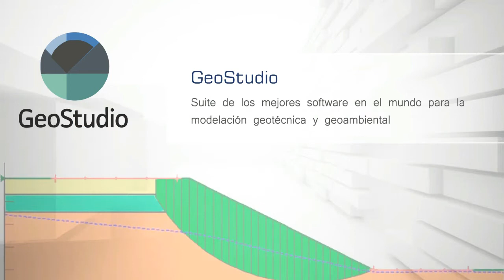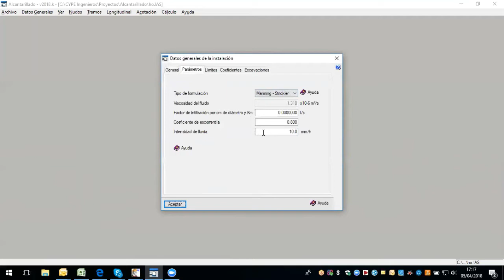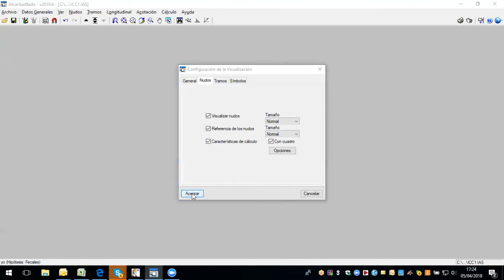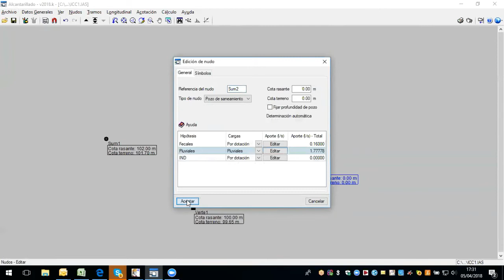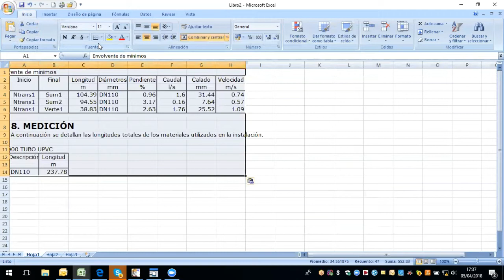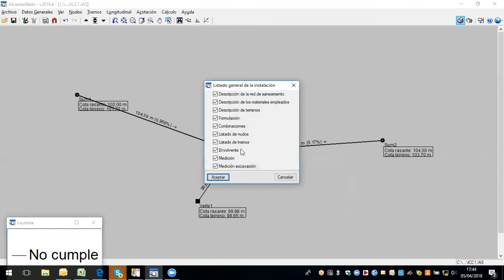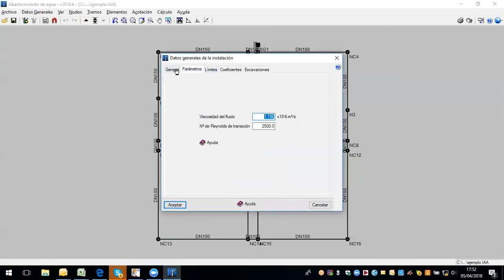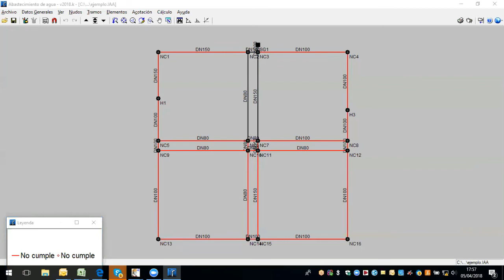ALCANTARILLADO ABASTECIMIENTO - CYPE